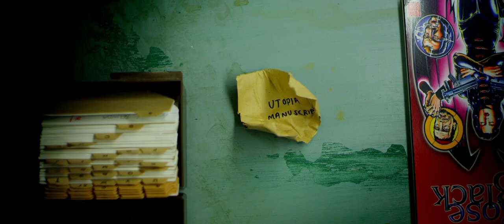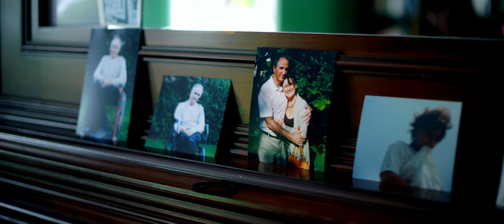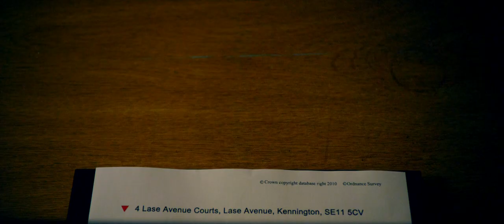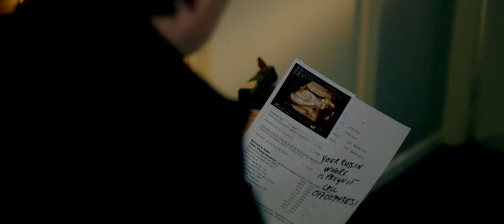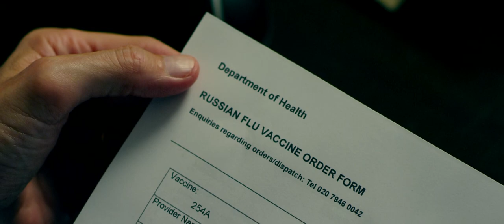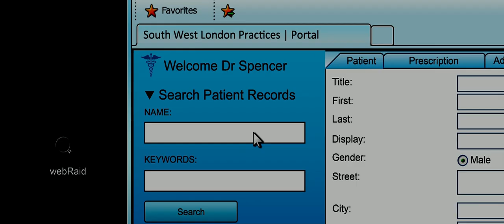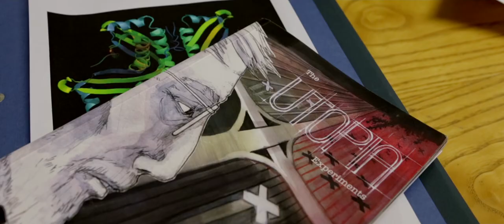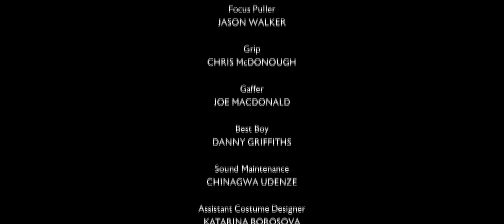Utopia - Season 1 Episode 1 (UK)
~ Do you want to get a free stock share worth up to £100/$100/100Euro?

and you get a free share!
(Offer open to residents of UK, France, Germany, Switzerland, Austria, Ireland, Luxembourg, Lichtenstein or the Netherlands)

~ Virgin Media and Mobile (UK) Ultrafast broadband, Digital TV, Home Phone or Mobile Phones and Excellent SIM deals.

All episodes for both seasons are available, VPN required if you can't see them.